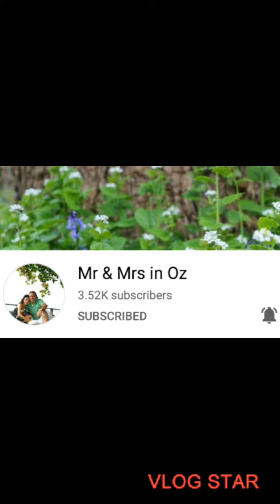My First Experienced Riding A Jetski, Olongapo Subic Bay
hi, guys,
i wanna share my firstime experienced to ride a jetski,
most of all i just want to say thank you to my boss,

Credit background Music:
Audionautix.com